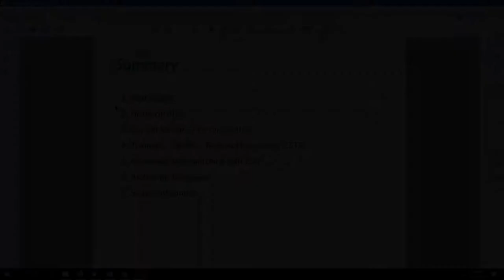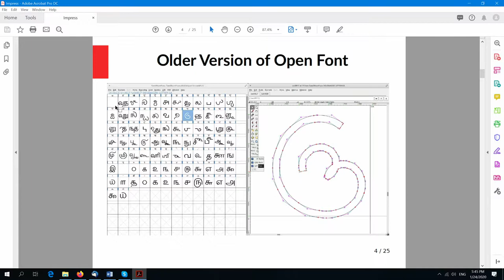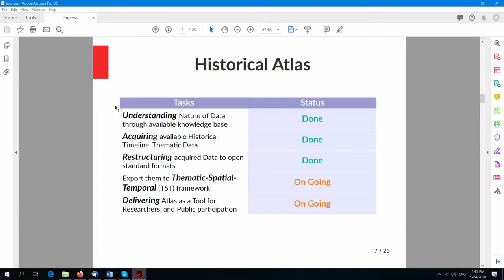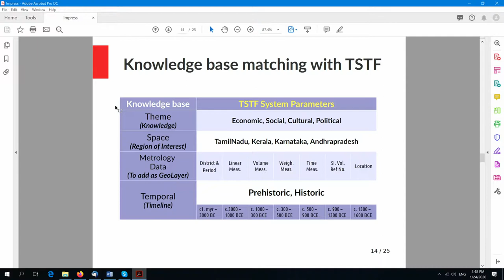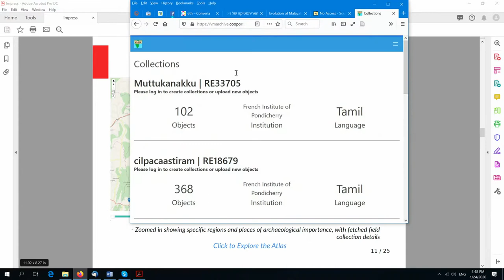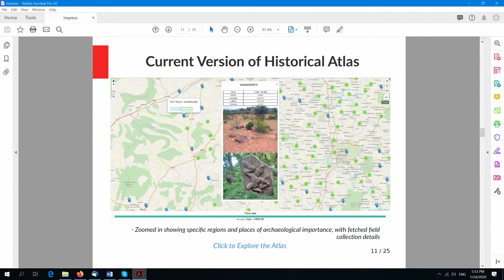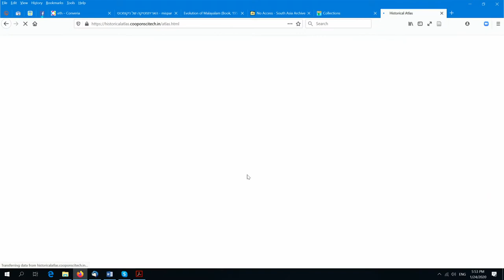2020 - 13 Discussion and closing remarks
Babu, Senthil; Subbarayalu Y.; Keller, Agathe; Sooraj, R. S.; Ashokan, Arun; Wagner, Roy; Cuomo, Serafina; Kutner, Melissa; Proust, Christine; Chemla, Karine

Practices, Publics, & Politics - History of Mathematical Practices